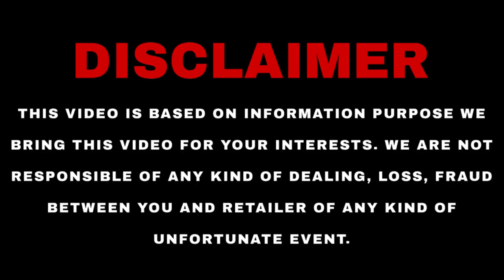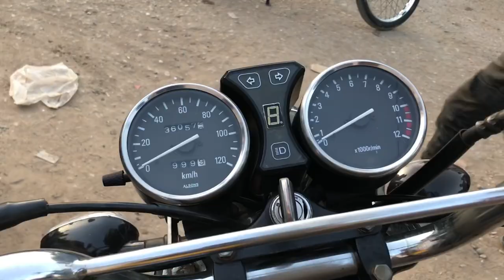Suzuki gs150,gr 150 hyderi bike market |yawerki7t